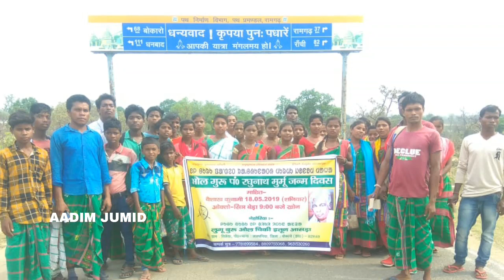Mukhyamntri raghubar das sow ched huiena || Aadim jumid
Mukhyamntri raghubar das
Aadim jumid